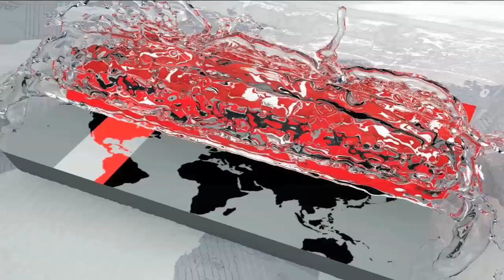ক্রিকেটার হলে মাশরাফির মত হতে বললেন মিশুর মা | Yasin Mishu | BD Cricket Update | Somoy TV